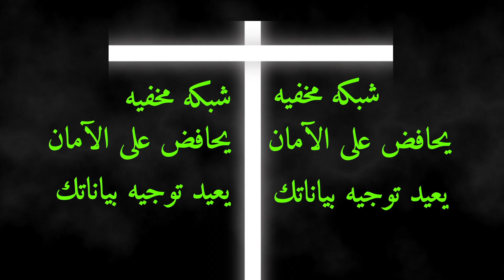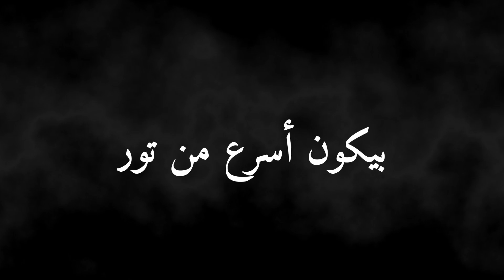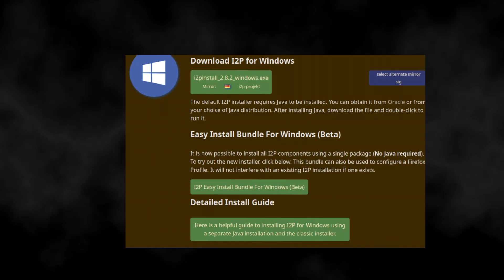انترنت مظلم افضل من الإنترنت المظلم ؟ (I2P بإختصار)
فيدو بسيط تعقيب على فيديو تور و الإنترنت المضلم, اشرح فيه شبكه I2P بالمقارنه مع تور.